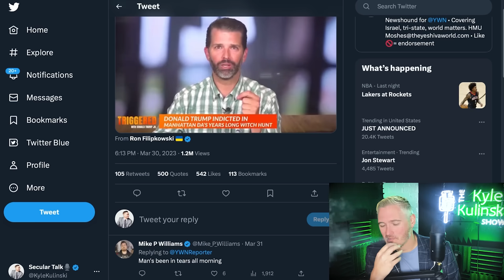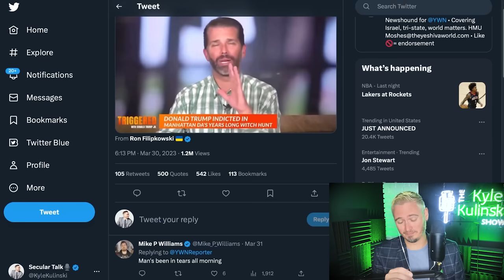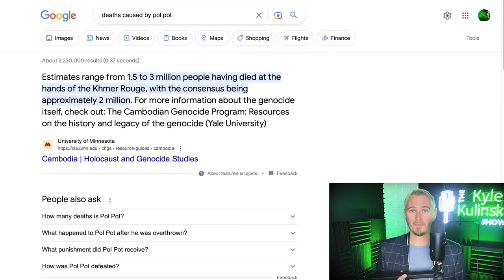Don Jr. Has Mental Breakdown Live Over Dad's Indictment | The Kyle Kulinski Show